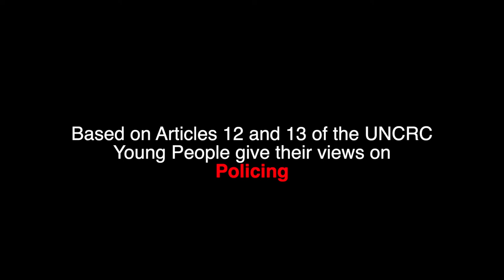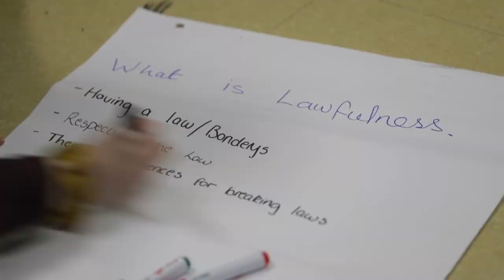START Programme The Voice of Young People